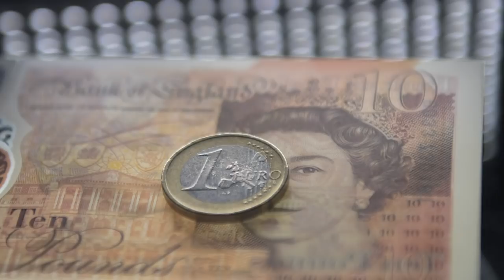Briten nehmen an Europawahl teil – und jetzt?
Großbritannien will aus der Europäischen Union raus und nimmt nun trotzdem Ende Mai an der Wahl zum Europaparlament teil Ende Mai. Das schafft Probleme - auch für die EU.